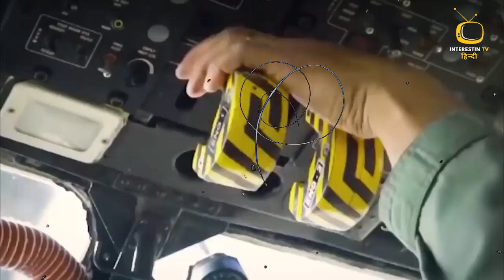अब भारत नजर रखेगा चीन और पाकिस्तान की हर कदम पर ! India will Blind enemies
The Indian Air Force (IAF), a pillar of national defense and pride, stands as a formidable aerial arm of India's military might. With a rich legacy dating back to its inception in 1932, the IAF has evolved into a technologically advanced force renowned for its prowess in safeguarding the nation's airspace and projecting power beyond its borders.

Comprising a diverse fleet of aircraft, including fighter jets, transport planes, helicopters, and unmanned aerial vehicles (UAVs), the IAF maintains a robust presence across the vast expanse of the Indian subcontinent. Its strategic reach extends far and wide, enabling rapid response to various security challenges, natural disasters, and humanitarian crises.

At the forefront of the IAF's mission is the protection of Indian sovereignty and territorial integrity. Through constant vigilance and cutting-edge capabilities, it ensures the safety and security of the nation's airspace, deterring potential threats and adversaries. Moreover, the IAF plays a crucial role in supporting ground forces during conflicts and peacekeeping operations, offering aerial superiority and close air support when needed.

In addition to its defensive capabilities, the IAF actively engages in disaster relief and humanitarian assistance missions, showcasing its versatility and commitment to serving the nation and its people. Whether airlifting supplies to remote areas, conducting search and rescue operations, or providing medical evacuation services, the IAF stands ready to lend a helping hand in times of need.

Furthermore, the IAF fosters international cooperation through joint exercises, training programs, and exchange initiatives with air forces around the world, enhancing interoperability and fostering goodwill among nations.

In essence, the Indian Air Force epitomizes excellence, professionalism, and dedication. With its unwavering commitment to defending the skies and serving humanity, it remains a source of pride for the nation and a symbol of India's strength and resilience on the global stage.